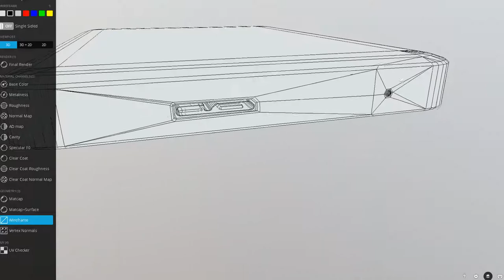External Hard Drive (WD Version) - Sketchfab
Here is the low-poly version of my external hard drive with WD pbr-textures as 3d-preview on Sketchfab (2016).

3d-modeled in Blender-2.7x, for painting the pbr textures I used 3D-Coat.